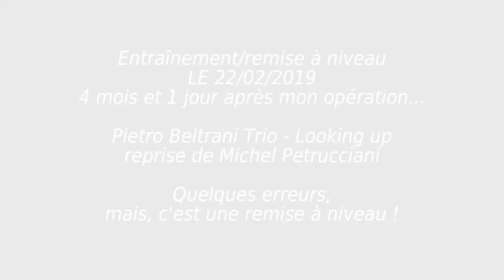20190222_Looking_Up_de_Michel_Petrucciani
J'écoute, j'écoute...et après je joue. Pour cette vidéo j'ai fait 2 prises.

Petite erreur, vidéo effacée hier soir...

20190222_Looking_Up_de_Michel_Petrucciani

Aaaahhhhhhhhh!
Mais pourquoi j'accélère!!!
Pas grave, ça va le faire.

- Paray-Vieille-Poste (91) et Vernouillet (28) dans la fonction publique territoriale titulaire AEA 1ère classe.